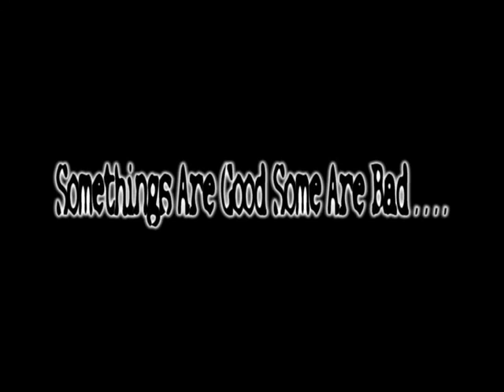The Bassics - "Somethings Are Good . . . Somethings Are Bad"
The Bassics whipping out "Somethings Are Good . . . Somethings Are Bad". David:gtr,bg,voc; George:bass,gtr,voc; Jeff:drums (100s),bg voc

Recorded in George's living room by George & Jeff
Recorded a while back on a cassette recorder and yes
"It Was Red Lined".
Sung by George mostly, with Jeff & David helping out.

"Dedicated To George Hartsell " gtrbassdrumsvocals